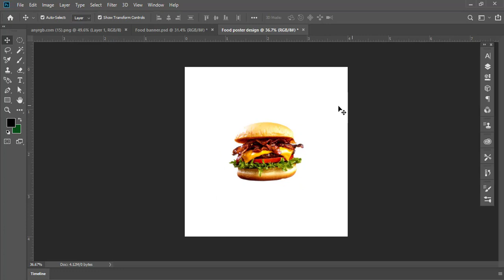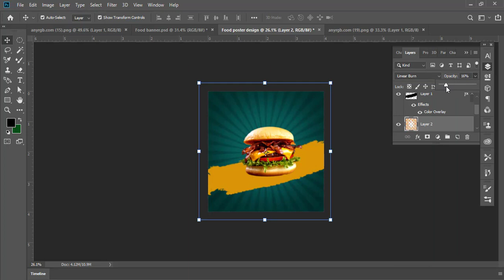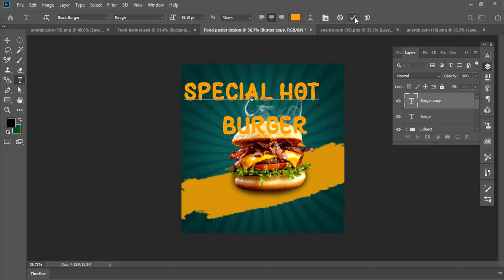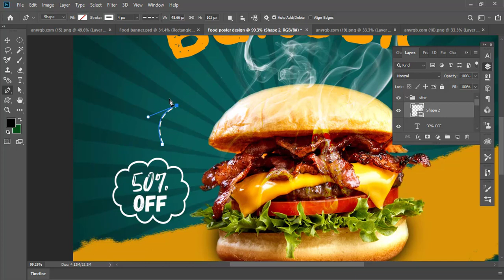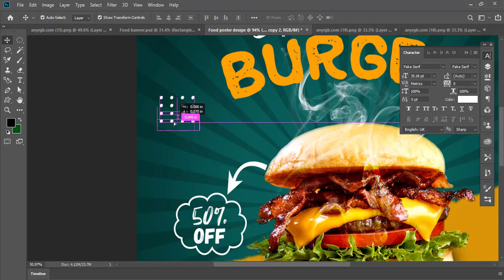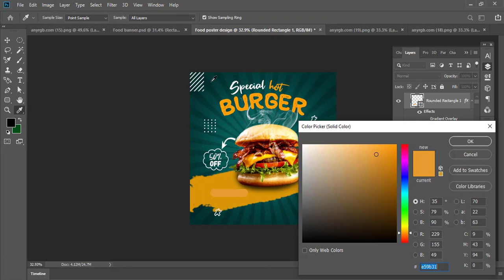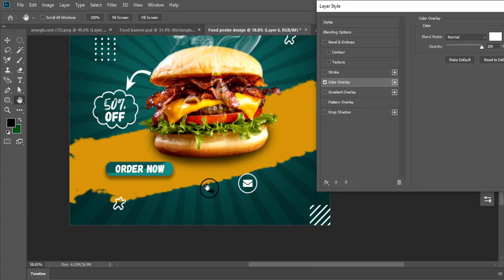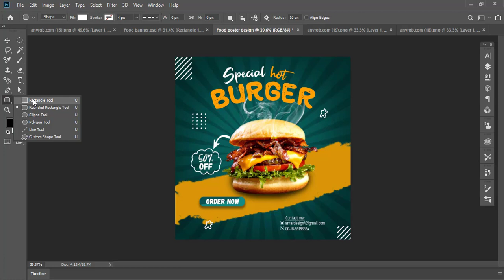Restaurant Food Banner or Social Media Poster Design Tutorial | Photoshop CC | hridoyhtd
Hi everyone,
You know!
How to create an ads Restaurant Food banner or Social Media poster design.
I will show for how can do professional Food banner design in photoshop cc.